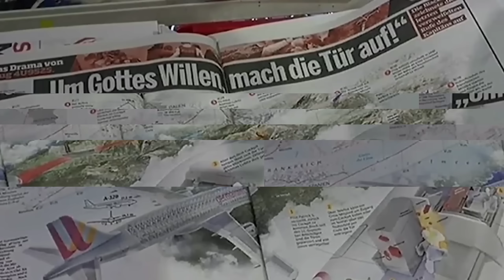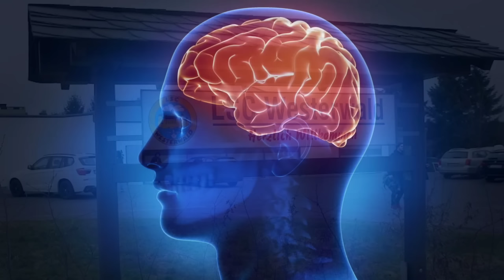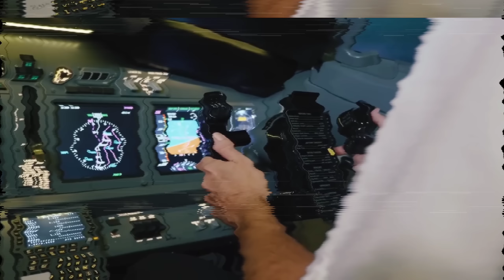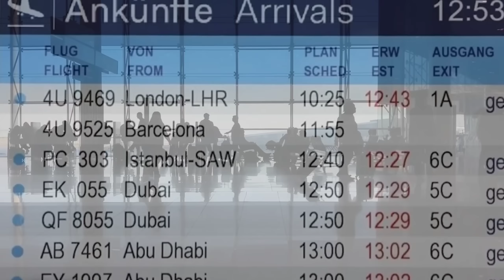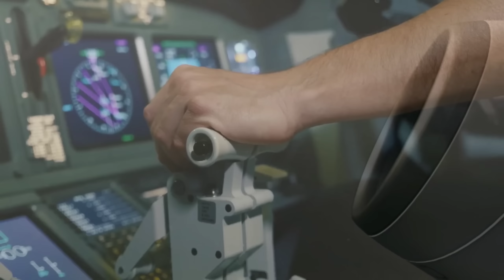Conheça a MENTE do PILOTO que TIR0U a VID4 de 149 PESSOAS